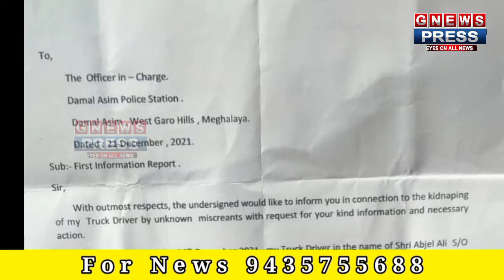মেঘালয়ৰ দামাল আচিমত লক্ষীপুৰৰ ট্ৰাক চালকক অপহৰণ।exclusive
গোৱালপাৰা জিলাৰ হাসডোবা, কলাবাৰীৰ ট্ৰাক চালক এগৰাকীক মেঘালয়ৰ দামাল আচিমত  দূৰ্বৃত্তই অপহৰণ কৰা  কাণ্ডই তীব্ৰ প্ৰতিক্ৰিয়াৰ সৃষ্টি কৰিছে।